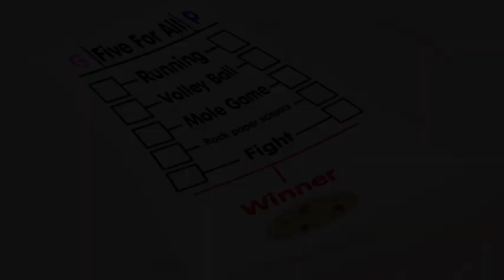Happy Tree Friends Giggles vs Petunia for a cookie Part 1